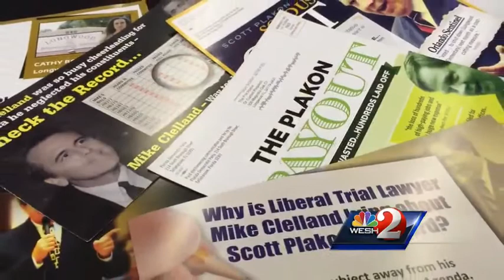Tallahassee computer glitch stops fliers from reaching voters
Some Central Florida candidates are worried that their campaign fliers were not reaching voters.